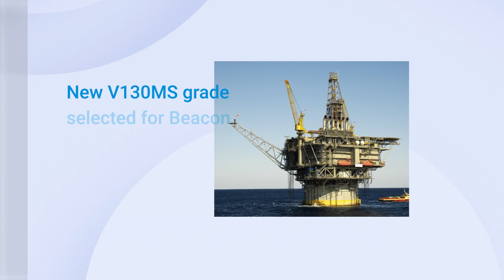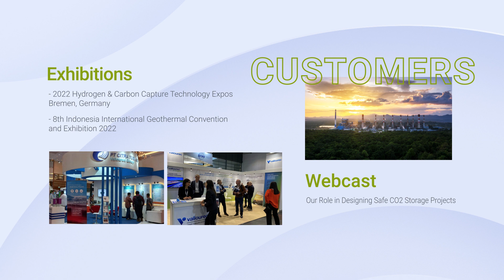Happy New Year! Watch the 2022 retrospective of Vallourec's highlights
Bonne année ! Visionnez la rétrospective 2022 des temps forts de Vallourec

Vallourec is a world leader in premium tubular solutions for the energy markets and for challenging industrial applications such as oil and gas wells in harsh environments, new generation power plants, daring architectural projects, and high-performance mechanical equipment. Vallourec's pioneering spirit and cutting-edge R&D continually open new technological frontiers. Operating in more than twenty countries, its nearly 17,000 dedicated and passionate employees work hand-in-hand with their customers to offer much more than just tubes: they deliver  innovative, reliable, competitive solutions to make every project possible.